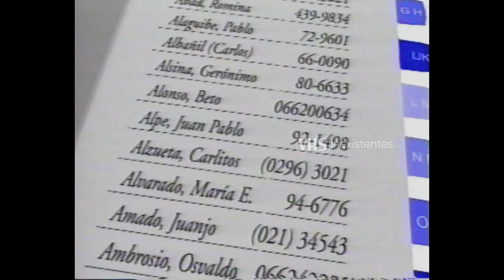Tandas Publicitarias - Canal 9 Bahia Blanca - 19 de Junio 1998